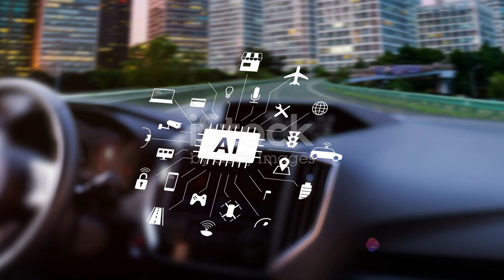AI and Ethics A Magnificent Journey